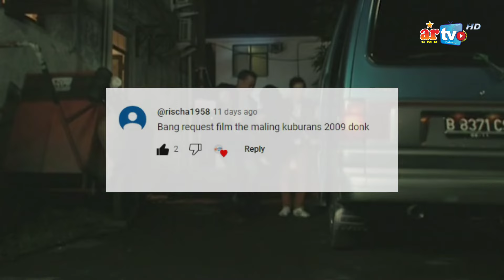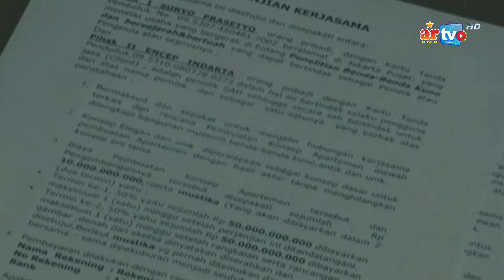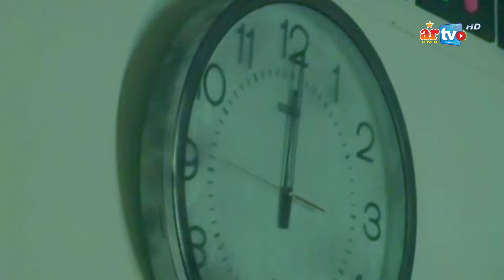KUNTILANAK MAIN SKATEBOARD KEJEDOT JENDELA | RINGKATS EPS 82 - THE MALING KUBURANS (2009)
Alur cerita Film The Maling Kuburans (2009)

Film ini hanyalah cerita fiktif belaka yang dibuat untuk tujuan hiburan semata. Kebijaksanaan Pemirsa Disarankan

“ Niko dan Imen tidak tahu jika Bapak mereka pernah menjadi Maling Kuburan untuk mencari mustika ajaib. Mereka berduapun ditugaskan untuk melanjutkan misi orang tua mereka. Namun mereka malah dihadapkan sama asrama yang dihuni hantu kunti melas. ”

Cast / Pemain Film The Maling Kuburans
Indra Birowo sebagai Niko
Yton Club 80s / Sukma P. manaf sebagai Imen
Donita sebagai Karyn
Syahrini sebagai Ayu
Tessy sebagai Papi
Pierre Gruno sebagai Soni
Yurike Prastika sebagai Suster Ika
Merry Savalas sebagai Ery Satpam
Ririn Setyarini sebagai Karla
Putri Arifanti sebagai Ocha
Dinar Sabrine sebagai Nina
Dinda Wiguna sebagai Cinta
Anastasya Octaviana sebagai Hantu Kunti Suster Melas

Topik Film/Materi yang dibahas: The Maling Kuburans
Platform Digital/Original Network: Disney+Hotstar
Tahun: 2009
Sutradara: Dwi Ilalang
Penulis: Raya Fahraza, Deden Tristanto
Produksi: Millenium Visitama Film
Negara: Indonesia
Genre: Horror Comedy
Durasi: 1 Jam 25 Menit 30 Detik

Source: Disney+Hotstar

ART Music Indonesia & SUNO

Narrator: A. Rahman AP

For Bussines and Request :

Subject: RINGKATS

Kami tidak mengklaimnya sebagai milik kami, video ini dibuat untuk tujuan hiburan semata, sekaligus menjadi dokumentasi dan arsip film/series yang sudah pernah kami tonton.

Kami akan menghapus konten yang bersangkutan, Terima kasih.

Timestamp
00:00 Kategori Tontonan
00:15 Cuplikan dan Info Film
01:29 INTRO
01:42 Review Film The Maling Kuburans (2009)
04:36 Diam-Diam ada Kunti Melas
06:57 Suster Apakah Ini?
07:31 Kunti Naik Skateboard Kejedot Jendela
10:38 Cara Bersembunyi Paling Epic
13:20 Tepat jam 12 Malam
16:12 TAMAT
16:22 Credit Tittle